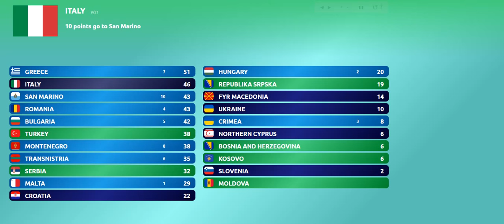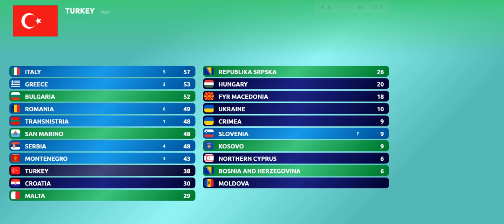BalkanVision Song Contest 12 | Grand Final Results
Actually, I made a powerpoint with on the background music and on the end the full results.. Again, my stupid laptop won't make a video from that.. So now only the scorewiz without audio...

SEE HERE THE FULL RESULTS (WITH DSQ & TIE RULE, SO THIS IS NOT THE FULL RANKING!)

Do You Want To Join This Song Contest?

OWNER OF THE SONG CONTEST:
FULTZ // ESC SRBIJA

OWNER OF THE VIDEO:
EUROVISION NL